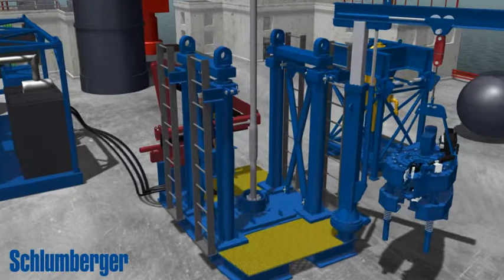i3D SLB PnA rig